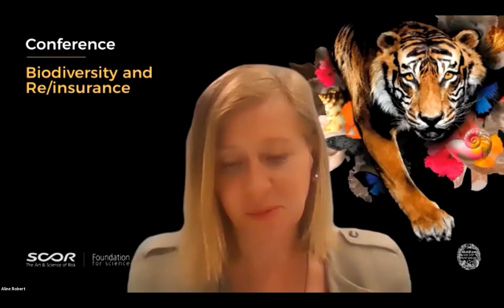Bruno David and Denis Kessler - Biodiversity and (Re)Insurance - Introduction - Replay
Welcoming words

• Bruno David, President - Muséum national d'Histoire naturelle
• Denis Kessler, Chairman and CEO – SCOR